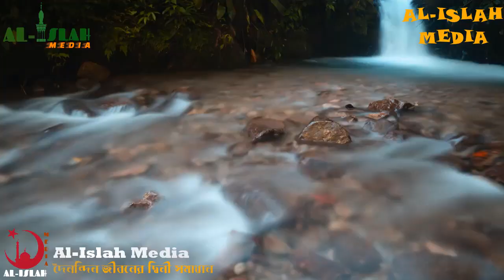যে ব্যক্তি রোযা রাখে না তার ব্যাপারে শরিয়তের বিধান কি? I Shaikh Qashem Bin Abbas Madani I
প্রশ্নঃ যে ব্যক্তি রোযা রাখে না তার ব্যাপারে শরিয়তের বিধান কি?
AL-ISLAH MEDIA